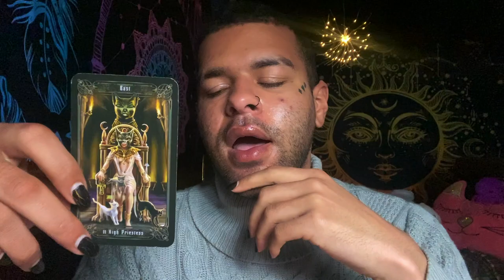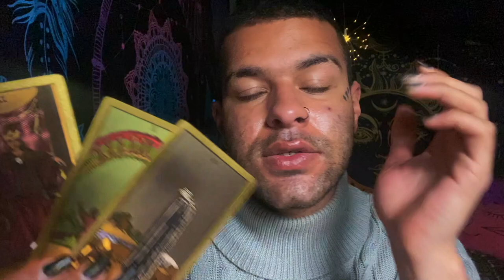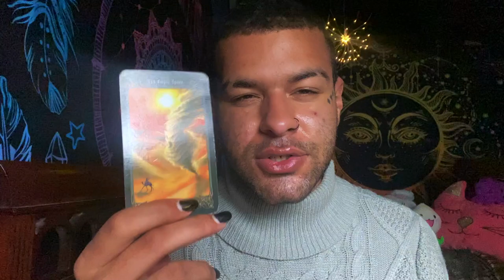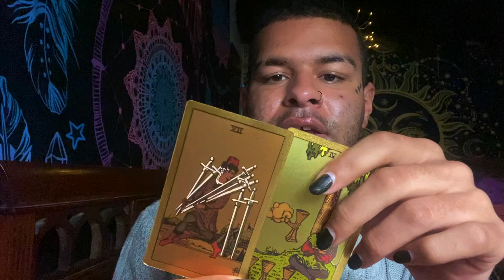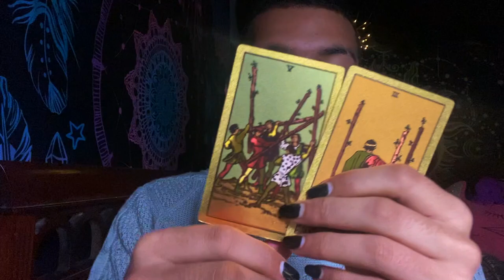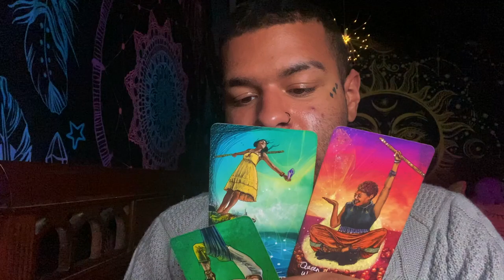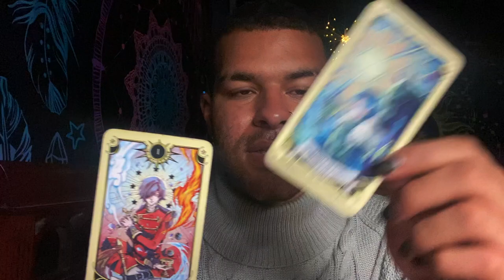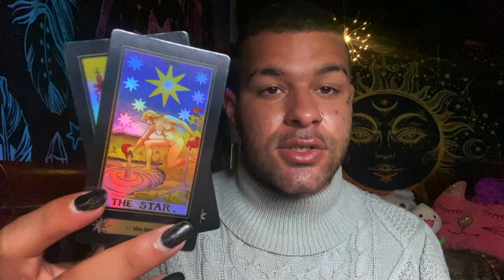Scorpio ♏️ "FIND OUT WHAT IS COMING TO YOU SCORPIO" Tarot Reading APRIL 19TH - 25TH 2021 Tarotscope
This is a weekly 2021 Tarot reading for the Zodiac sign - Scorpio for the week of APRIL 19TH - 25TH. This weekly Scorpio tarot reading forecast covers the subjects of Love, soulmate & twin flame connections, career, money & financial, and general overall messages. These weekly Scorpio tarot readings also includes predictions for Scorpio. These messages that came through in the tarot cards for this weekly tarot reading are for ALL Scorpios under the Sun, Moon, Rising zodiac sign for the week of APRIL 19TH - 25TH

$SimplyVelca

~ 🖤 Social Media 🤍 ~

🎵 Music Credits 🎶